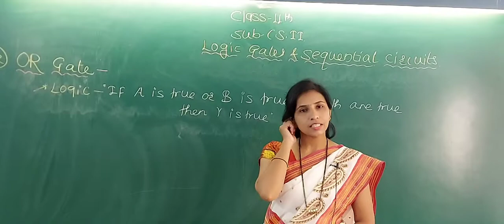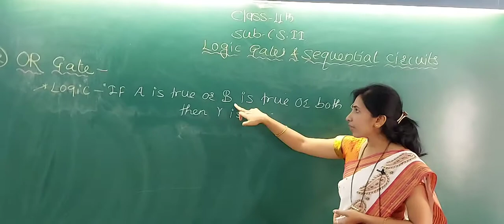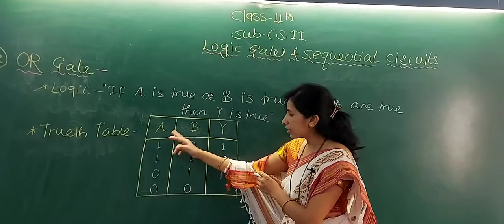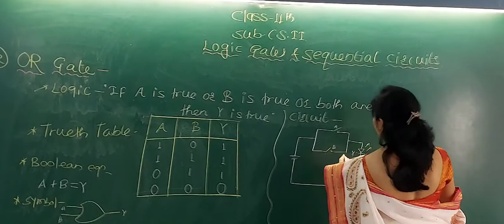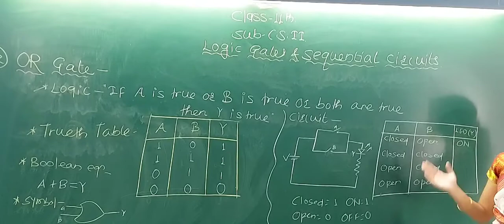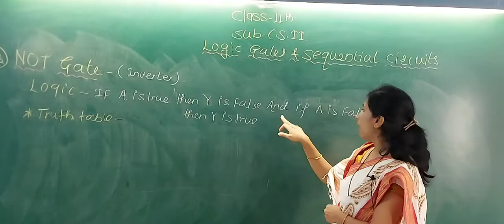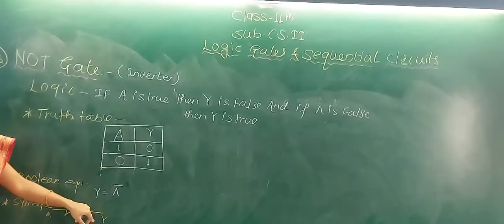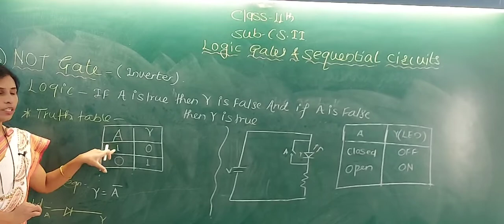logic gates lecture no3(11 th cs2)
OR , NOT gate